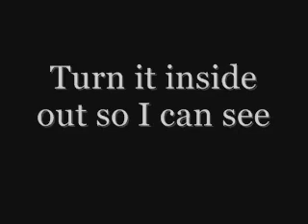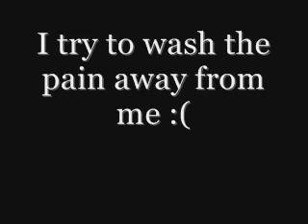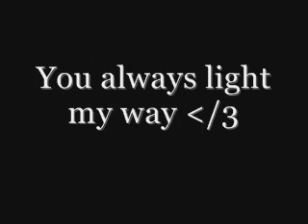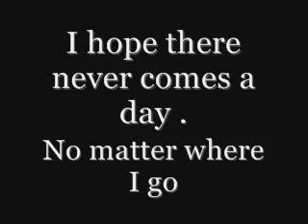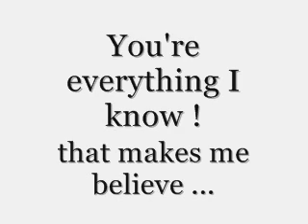Michelle Branch- Everywhere -Lyrics.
Song : Everywhere

By : Michelle Branch

Made By : Lyricssfromthebest